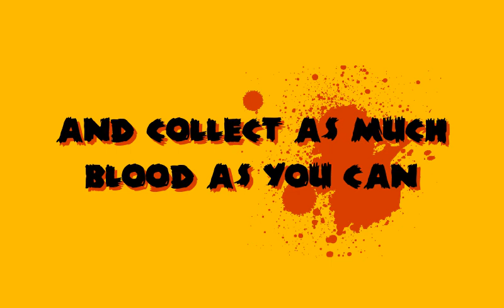Blood Collector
Navigate zombies through a series of challenging puzzles in this side scrolling platform game. The objective of each level is to guide the zombies to the death chamber where their blood can be collected.